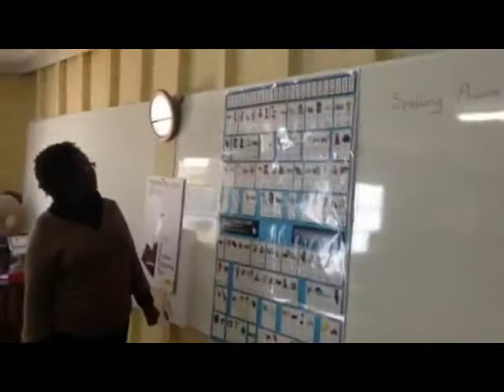THRASS Skills Drill P8c 1307 Harare Zimbabwe 12yo GpR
THRASS Skills Drill, Phase 8c, July 2013, Eaglesvale Primary School, Harare, Zimbabwe, 12 year-olds. Many of the children speak Shona or Ndebele as their first language and English is the official language of instruction.

Filmed in association with World Links Zimbabwe.